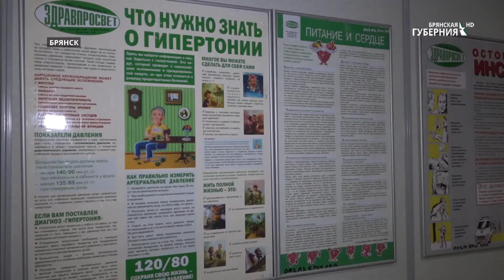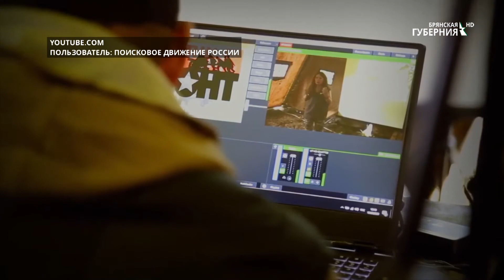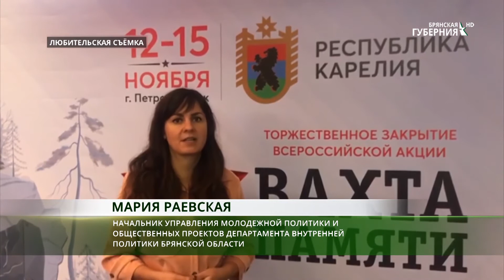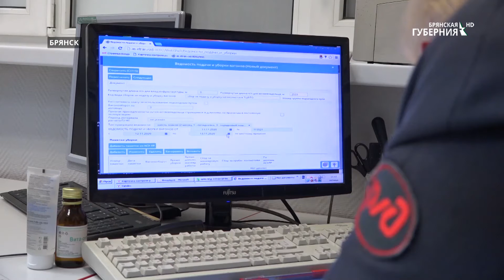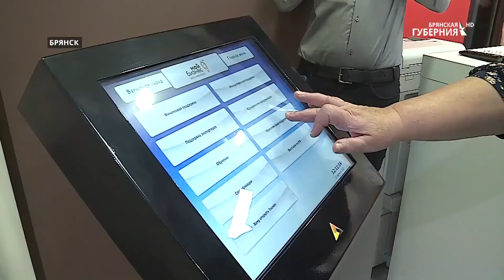«События» от 16 ноября 2020 года